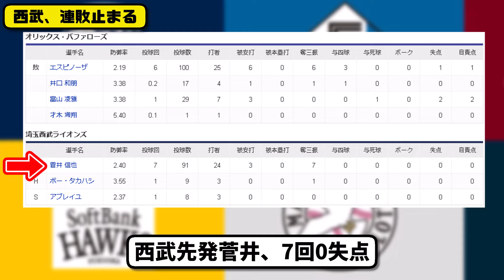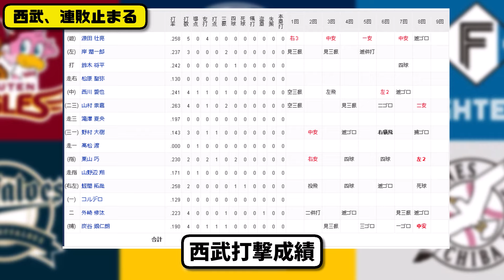【5位vs6位】西武ライオンズがオリックスバファローズに3-0で勝利…7月15日連敗を８で止める…先発菅井7回無失点初勝利…栗山&炭谷&野村が活躍【最新・反応集・なんJ・2ch】プロ野球